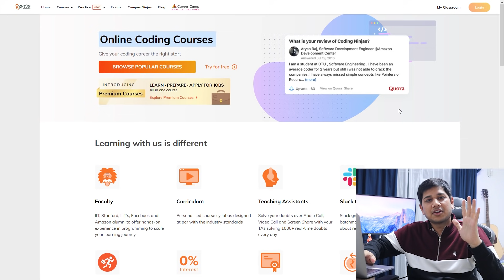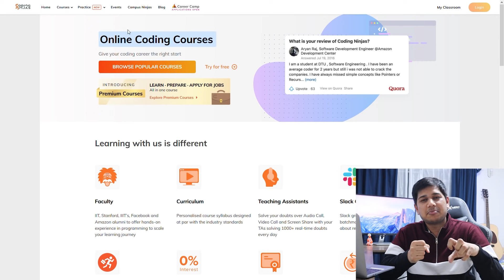Machine Learning Ka Placement Sach | Jobs Kahan Hai?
In this video, I’ve discussed how ML and AI are hyped up so much and what is the practical and feasible way of using your knowledge of ML AI in order to leverage maximum benefit.
I’ve discussed how a project in my Resume has helped me so much in the past. Then I’ve discussed a really good roadmap and also some of the best resources to learn ML and AI.

Canon EOS M50
Rode VideoMicro
Bendy Tripod
Boya Mic
Better Tripod

⏱️TIMESTAMPS⏱️
00:00 - Introduction
01:01 - Topics of the video
01:57 - ML ke fayde
02:46 - ML v/s AI [and uses]
05:05 - PROBLEM!!?
06:43 - ML Ka SACH
07:46 - ML in Resume
08:45 - Where to Learn??
10:19 - Application of ML??
11:42 - Concepts of ML + Resources
12:51 - Roadmap
15:35 - Outro

🎯 Shot on Canon M50 Edited on MSI GV62 8RE.